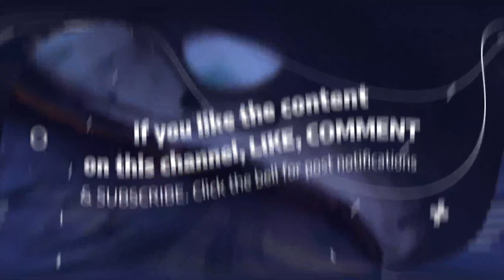Thf Crack On Fbg Duck Attending Thf Raheem’s Funeral